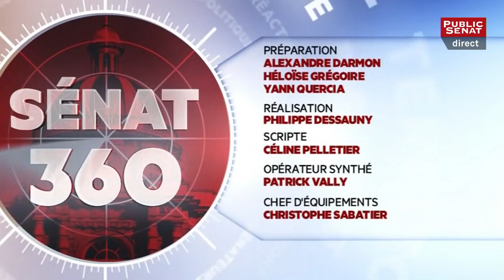Sénat 360 : Loi travail / Mobilisation / Brexit (28/06/2016)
Les titres :
Le Sénat vote sa version de la loi travail
Nouvelle journée de mobilisation
Les leçons à tirer d'un divorce

Avec :
Fabienne KELLER : Sénatrice (LR) du Bas-Rhin,
Michel AMIEL : Sénateur (RDSE) des Bouches-du-Rhône,
Jean-Baptiste LEMOYNE : Sénateur (LR) de l'Yonne,
Bernard LALANDE : Sénateur (PS) de la Charente-Maritime,
Fabrice ANGEI : Dirigeant confédéral de la CGT,
Mathieu PLANE : Economiste à l'OFCE,
Stéphanie LEROUGE : Journaliste AFP.